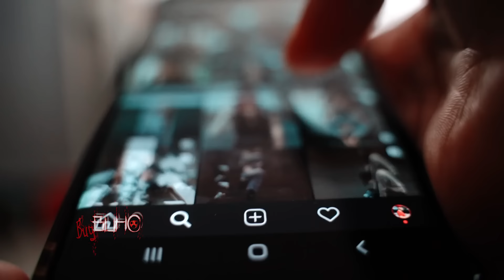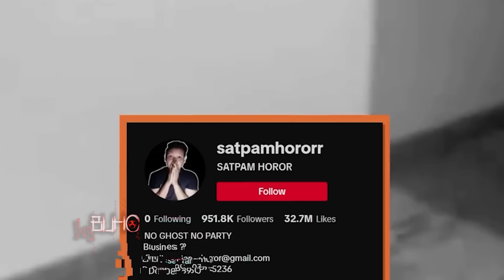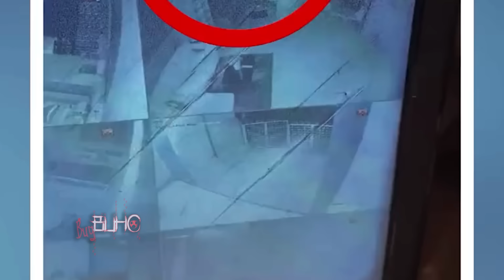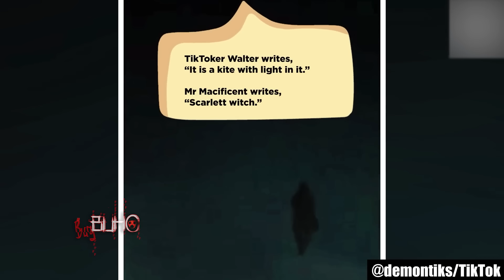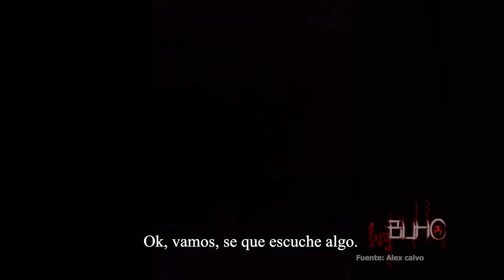15 videos de TERROR REAL para NO Dormir | Mira Bajo TU Responsabilidad 2024 - Ep126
15 videos de TERROR REAL para NO Dormir | Mira Bajo TU Responsabilidad 2024 - Ep126

Sigue mi NUEVO Canal de  @maximomiedo